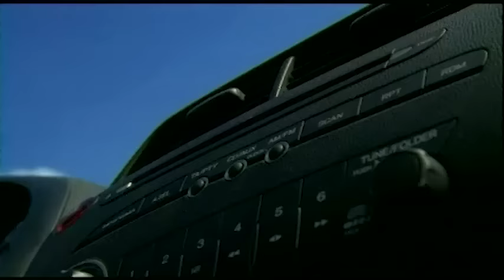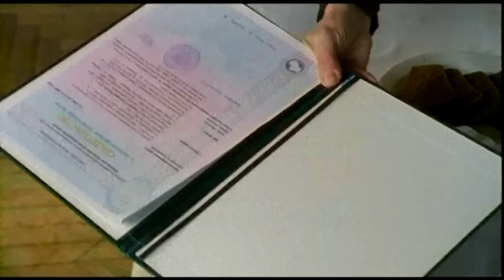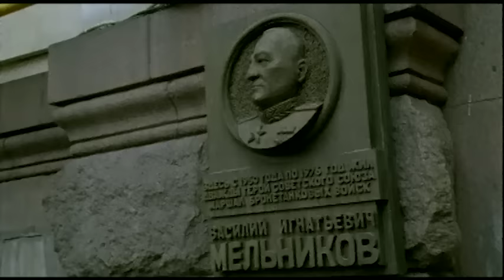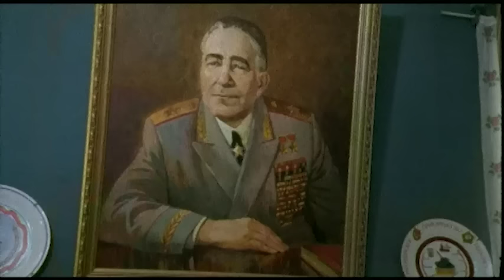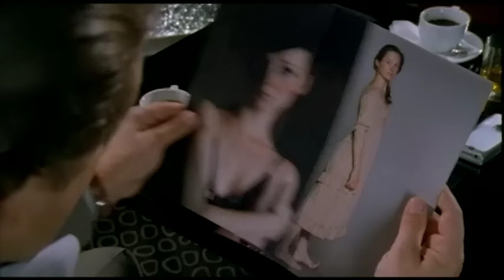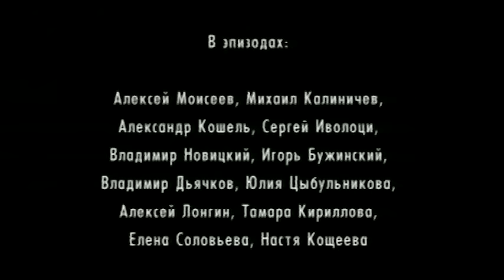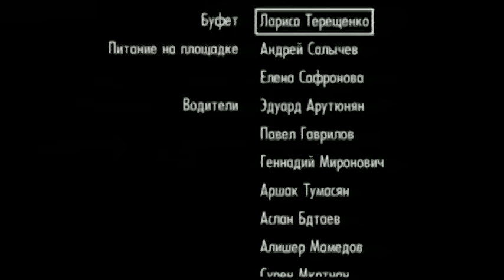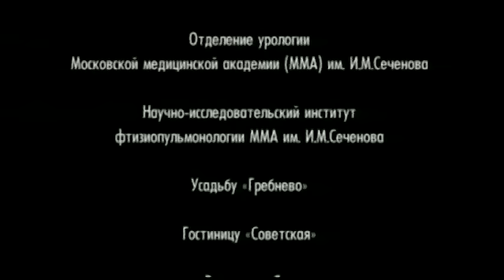Мой осенний блюз (2008)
Страна: Россия
Год: 2008
Режиссер: Владимир Белобородов
В ролях: Екатерина Васильева, Елена Сафонова, Александр Яцко, Владимир Качан, Екатерина Волкова, Кирилл Сафонов, Лариса Малеванная, Марианна Шульц, Елена Соловьёва, Вероника Иващенко

Антонина Сергеевна, или как называют ее близкие — Тоша, всегда была любящей преданной женой и замечательной матерью. Даже после смерти мужа — маршала СССР Василия Мельникова — она продолжает жить по патриархальным законам, стараясь соблюдать традиции и устои семьи. Ее огромный дом не покидают дети, внуки и правнуки. У каждого члена семьи свои проблемы. Но для всех Тоша — лучик света в темном царстве, дарящий любовь и надежду…